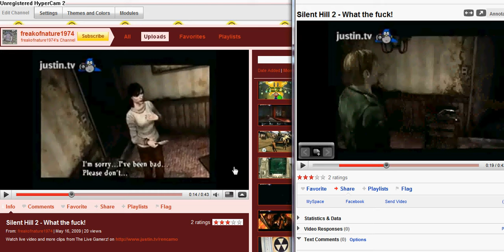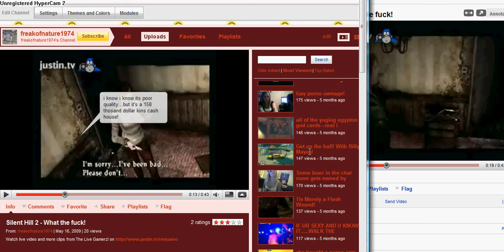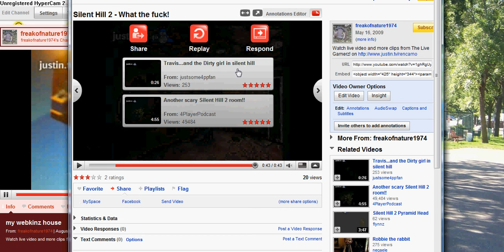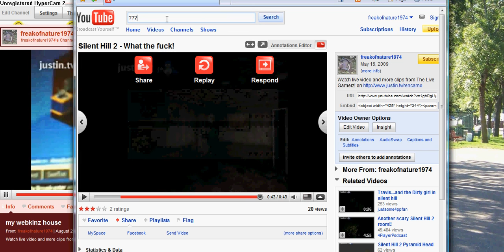youtube had an error...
youtube f*d up myy vid!!! lol i compare 2 of the same vids and youtube had put an annotion from my webkinz vid onto my silent hill vid... well not my sillent hill vid but just get it... lol a friend let me upload it lol  so just try to enjoy... T.T